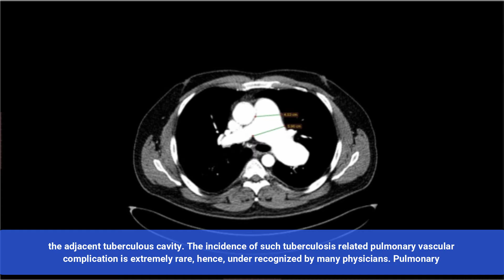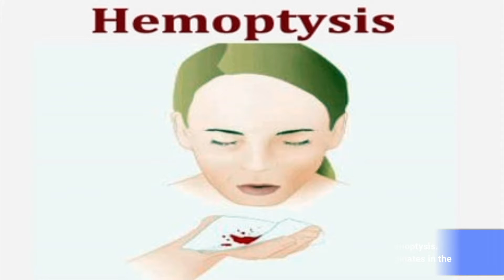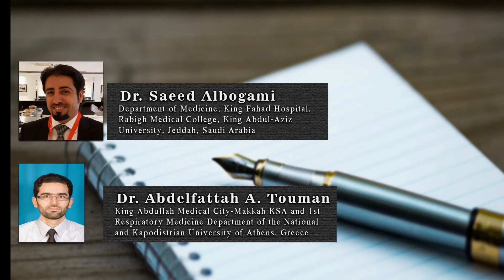Rare and Lethal Bleeding Cause of Pulmonary Tuberculosis